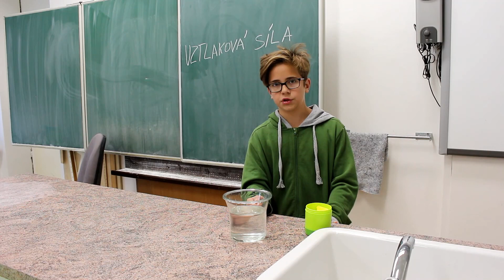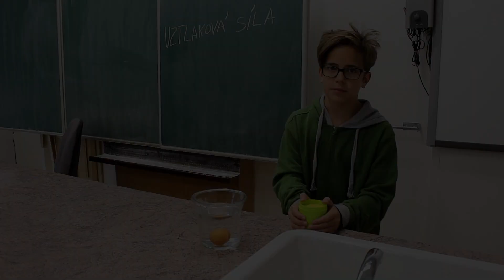vztlaková síla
Archimédův zákon - důsledek